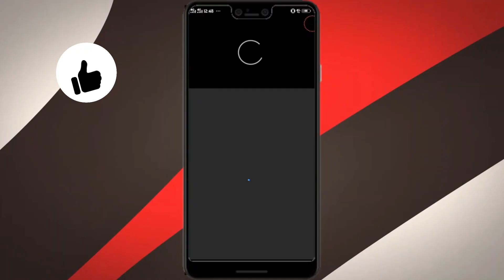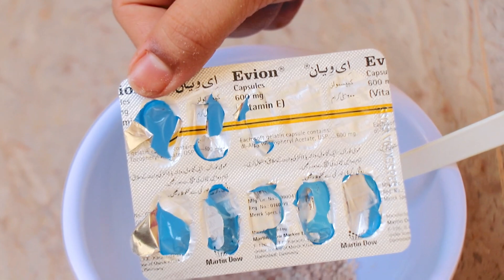Apply This Face Mask Before & Get Double Skin Whitening In Minutes | Rang Gora Karne Ka Tarika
For Order This Algae Mask.
Contact On This Whatsapp Number.

Algae Face Mask.
Transform your skin with this marine-infused illuminator. Our most universal mask brightens skin and visibly reduces the appearance of dark spots. Mineral Peptides make skin feel plump and firm while Hyaluronic Acid draws in moisture for lasting hydration. Always leaves skin looking like you just left the spa.

be styling
beauty tips
face ko gora karne ka tarika
rang gora
api g health and beauty tips
chehra white karne ka tarika
evion
face saaf karne ka tarika
gora hone wali cream
face gora karne ka tarika
face whitening
golden pearl cream
golden pearl cream formula
gora
gora hone wala cream
gore hone ka tarika
hath gora karne ka tarika
hath paon gora karne ka tarika
hathon ko gora karne ka tarika
rang white karne ka tarika
skin ko gora karne ka tarika
skin white karne ka tarika
totkay
white hone ka tarika

beauty tips
cream
be styling
chehra saaf karne ka tarika
goldan parel creem
whitening cream
cream banane ka tarika
gora karne wali cream
rang gora karne ke tarike
golden pearl
farmula cream banane ka tarika
rang gora karne ke liye
golden park cream
rang gora
formula cream for whitening
golden pearl beauty cream side effects